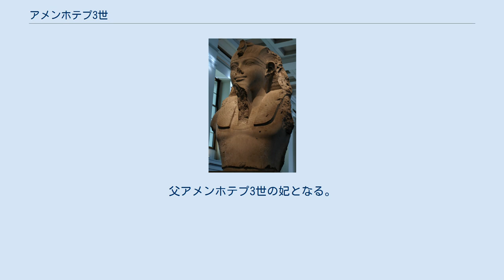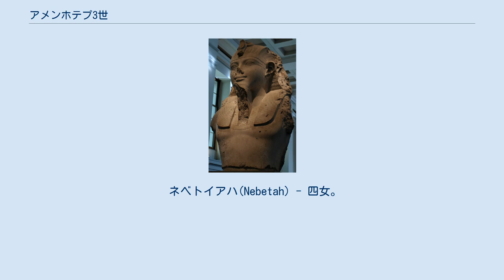アメンホテプ3世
アメンホテプ3世（英: Amenhotep III）は、古代エジプト第18王朝の第9代ファラオ（王）（在位：紀元前1386年 - 紀元前1349年、または紀元前1388年 - 紀元前1351年）。
即位名はネブマアトラー。
「真実の主はラーなり」の意。
正妻はティイ。
子はアメンホテプ4世など。
 トトメス3世、トトメス4世の時代を経て絶頂に達した王国を継承した。
在位期間も長く、40年近くに及んだ。
アメン神を崇敬すること篤く、テーベにカルナックのアメン神殿と直結する分神殿としてルクソール神殿を建設している。
このほか、同地に広大な自身の葬祭殿も建設している。
葬祭殿は後に後代の王たちによって破壊されたが、メムノンの巨像と呼ばれる彼の坐像は破壊されずに残り、現在でも形をとどめている。
 ティイ（ヒエログリフ: 「-𓍘𓇌𓏭𓀰-」、英語: Tiye） - 第一王妃。
神官イウヤとチュウヤの娘、アイの妹。
 ネフェルティティ（ヒエログリフ: 「-𓏏:𓈖:𓇳-𓇋𓄤𓄤𓄤𓄤𓇍-𓏏:𓏭-𓀭-」） - 大神官アイ（Ay）と妻テイ（ヒエログリフ: 「-𓍘𓇌𓀰-」、英: Tey）の娘。
のちアクエンアテン王妃。
古代エジプト三大美女の一人と言われる。
 タドゥキパ（Tadukhipa） - ミタンニ王トゥシュラッタの王女。
のちアクエンアテンと再婚。
キヤ（ヒエログリフ: 「-𓎡:𓏭-𓄿𓀭-」、英: KiYa）あるいはネフェルティティと同一人物とする説あり。
 ギルヒパ（Gilukhipa） - ミタンニ王シュッタルナ2世（Shuttarna II）の王女。
 スィトアムン(Sitamun) - 実の娘（母はティイ）。
 イシト(Iset) - 実の娘（母はティイ）。
 トトメス(Tuthmose) - 長男。
プタハ大祭司。
母はティイ。
 アメンホテプ4世 - 別名アクエンアテン。
母はティイ。
 スメンクカーラー - 母は不明。
アクエンアテンの息子とする説もあり。
ネフェルネフェルアテンの次のファラオ。
 スィトアムン(Sitamun) - 長女。
母はティイ。
父アメンホテプ3世の妃となる。
 イシト(Iset) - 次女。
母はティイ。
 ヘヌトタネブ(Henuttaneb) - 三女。
母はティイ。
 ネベトイアハ(Nebetah) - 四女。
母はティイ。
 ベケトアテン(Beketaten) - 五女。
母はティイ。